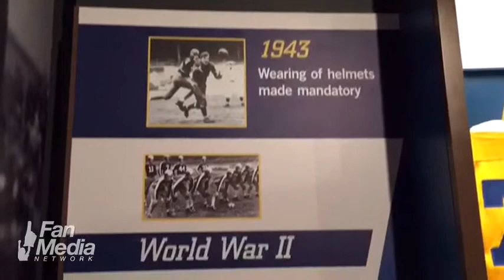Arizona Cardinals Hall Of Fame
Official Correspondent Michelle takes us on a tour of the Arizona Cardinals Hall of Fame.

Fan Media is a social news sports network of mobile video correspondents for the top 250 NCAA, NFL, NBA, NHL, MLB and MLS teams.